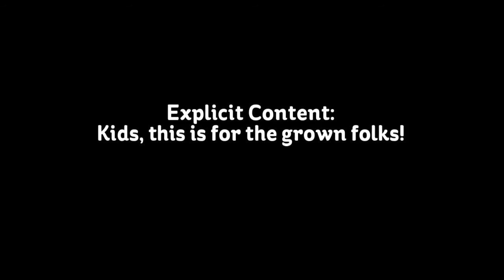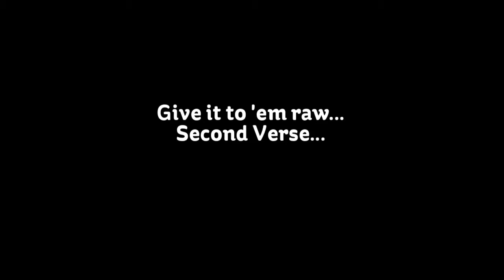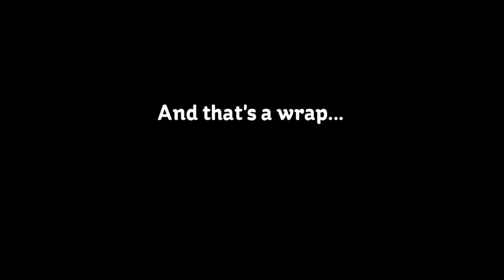The DYKE Song by Ze'